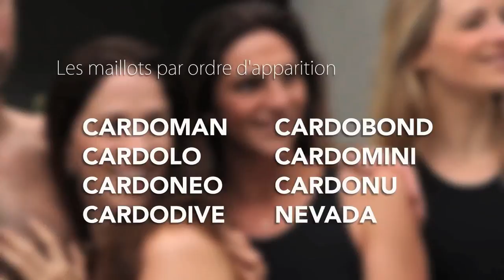Cardo Paris : Collection 2016-2017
Découvrez la nouvelle collection de CARDO Paris